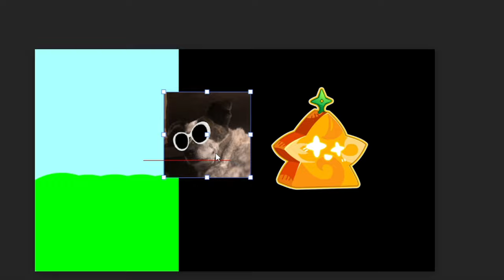How I awakened dough in Blox fruits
👍Like to support me👍
💬Comment to share your opinion💬